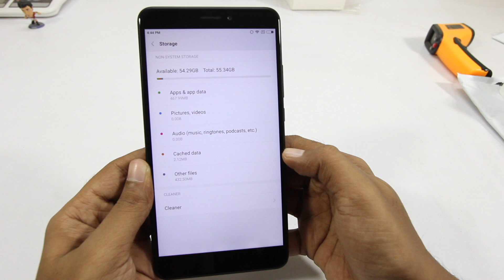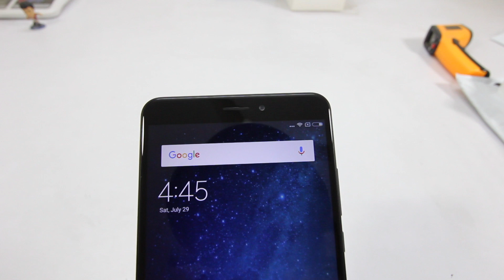Xioami Mi Max 2 Unboxing and Overview